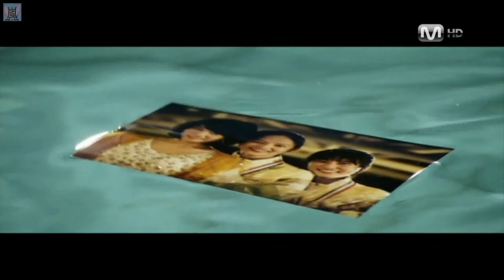Soyeon (T-ara) - What Should We Finish OST Death Bell 2